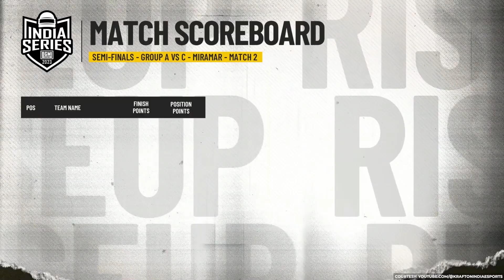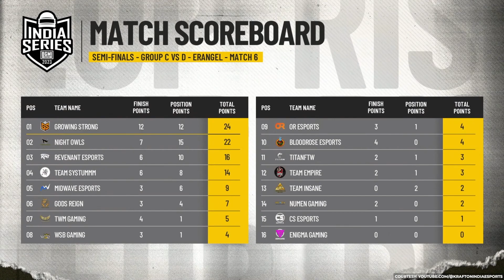Penta Shorts | BGIS 2023 - Semi-Finals Day 1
In this edition of Penta Shorts, we take a look at day 1 of the semi-finals of BGIS 2023. With Penta Shorts, we bring to you riveting scoops and insider titbits from the world of gaming and esports in a new-age format.